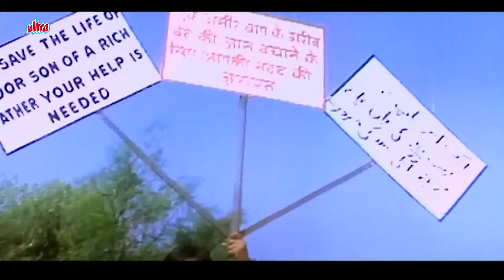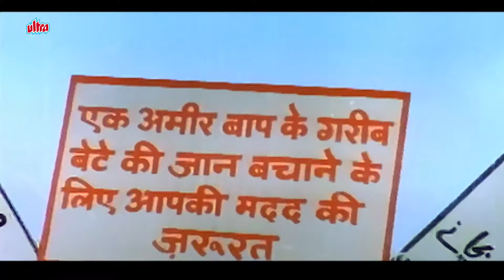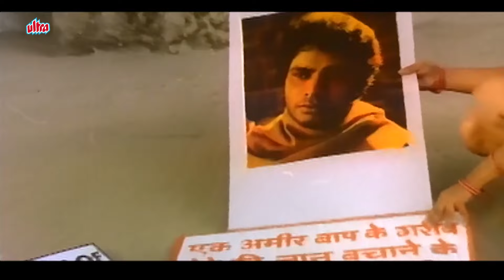Hum Kuch Bhi Rakh Le Naam | Lata Mangeshkar | Painter Babu 1983 Song | Aruna Irani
Movie : Painter Babu (1983)
Song : Hum Kuch Bhi Rakh Le Naam
Singers : Lata Mangeshkar
Song Lyricists : K. L. Pardesi
Music Composer : Uttam Jagdish
Music Director : Uttam Jagdish
 Starring : Rajeev Goswami, Meenakshi Seshadri,
                  Neelima, Sudhir Dalvi, Aruna Irani, Madan Puri

Lyrics:
hum kuch bhi rakh le nam uska hum kuch bhi rakh le nam uska
insan ka mukaddar hota hai dunia me sikandar koi nahi
ha waqt sikandar hota hai ha waqt sikandar hota hai
hum kuch bhi rakh le nam uska

mano ke na mano kismat ko khud manwa leti hai kismat
jiwan me jo hona hota hai jiwan me jo hona hota hai
ha wo to hokar rahta hai ha wo to hokar rahta hai
dunia me sikandar koi nahi ha waqt sikandar hota hai
ha waqt sikandar hota hai hum kuch bhi rakh le nam uska

sapne jo dekha karti hai kya kya insan ki majburi
is hasi ki khatir insa ko is hasi ki khatir insa ko
jiwan bhar rona padta hai jiwan bhar rona padta hai

jab din hi kale kale hai tab rato ka fir kya kahna
suraj to tukde tukde suraj to tukde tukde
or chand kahi par rota hai or chand kahi par rota hai